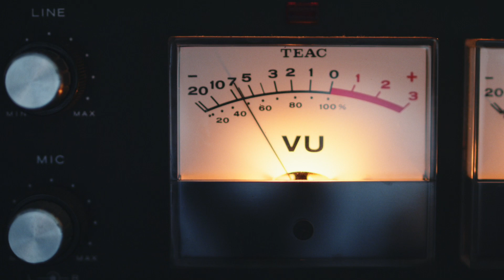Calum Von Moger SENTENCED!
Calum Von Moger was in court today and has been sentenced.
Bodybuilding Olympia Fouad Abiad Foud Abiad Podcast Chris Bumstead Big Ramy Nick Walker
MB01F2LFSCHOAUC
MB01R4F9C4CCZKE